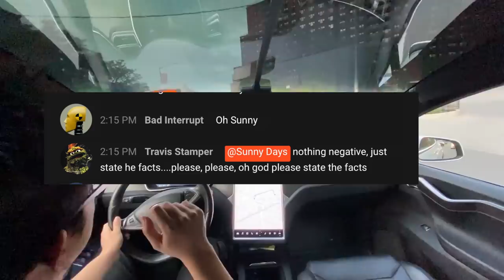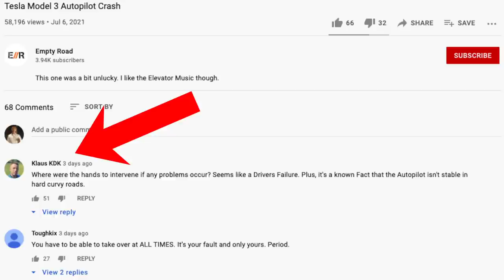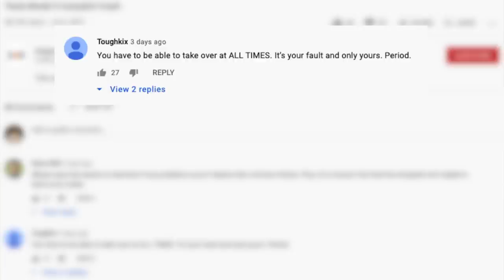Tesla AutoPilot’s BIGGEST FLAW!!